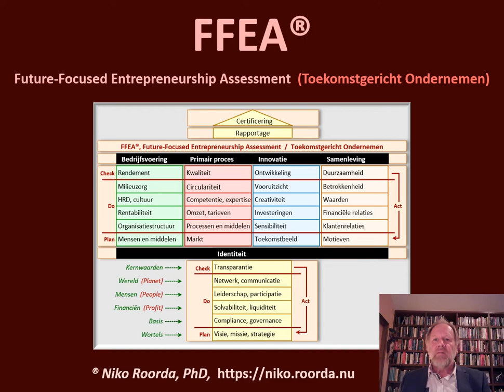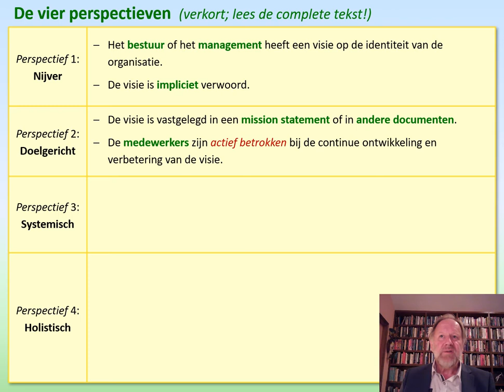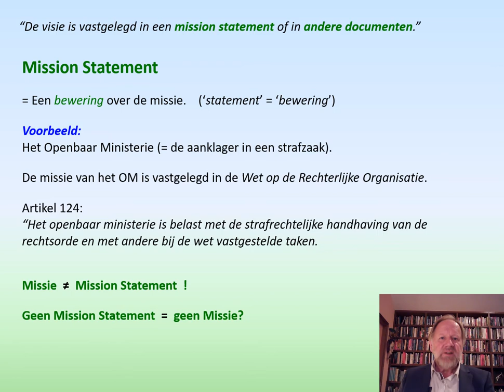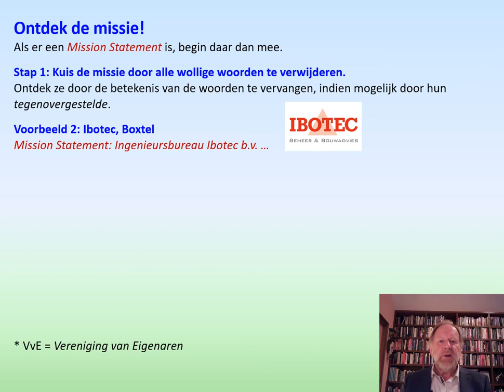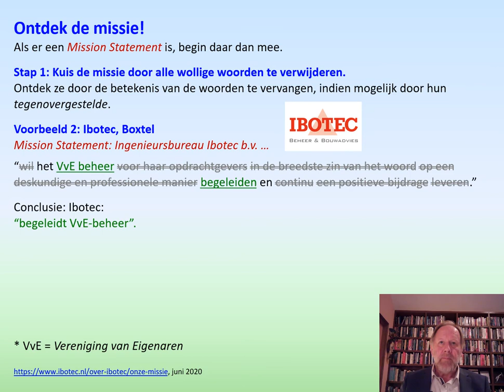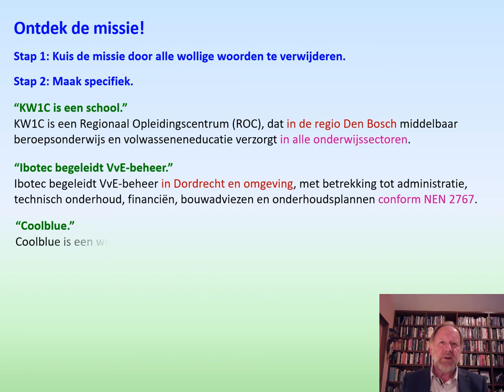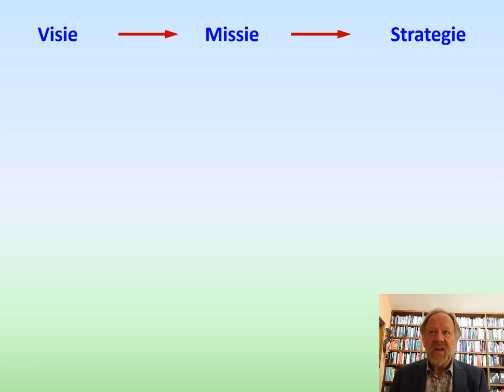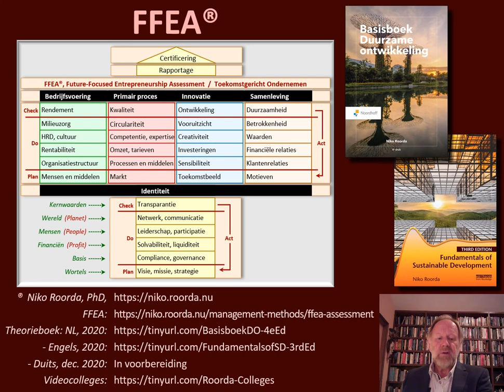FFEA criterium I1: Visie, Missie, Strategie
In dit Nederlandstalige videocollege geeft Niko Roorda uitleg over een van de criteria van FFEA (Future-Focused Entrepreneurship Assessment), namelijk: I1, Visie Missie, Strategie. Aan de hand van praktijkvoorbeelden wordt getoond hoe je de missie van een organisatie kunt ontdekken - iets waar met name studenten nogal eens fouten mee maken - en wat de betekenis van die missie is, in relatie tot de visie, de strategie, het beleid en de concrete activiteiten.